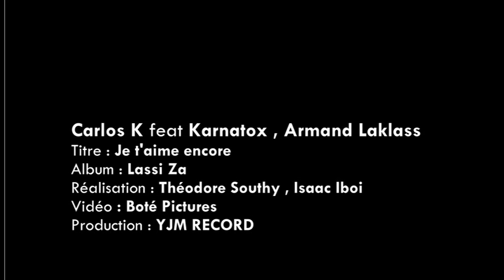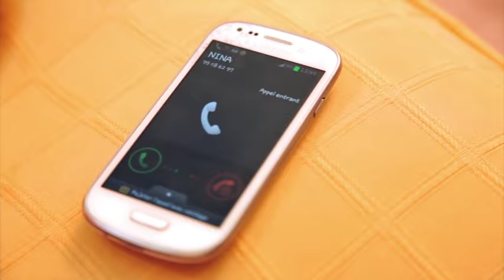Carlos K feat Karnatox , Armand laklass ( Je t'aime encore )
Carlos K feat Karnatox, Armand Laklass
-Titre : JE T'AIME ENCORE
-Album : Lassi Za
-Réalisation : Théodore Southy, Isaac Iboi
-Vidéo : Boté Pictures
Production : YJM RECORD